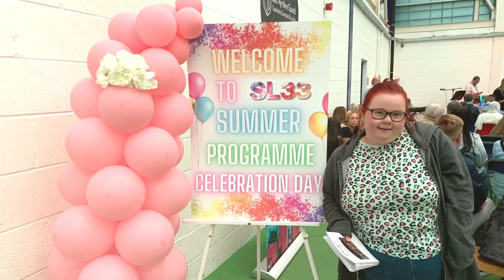SL33 Summer Programme Celebration Day